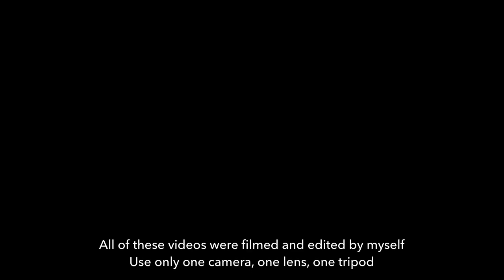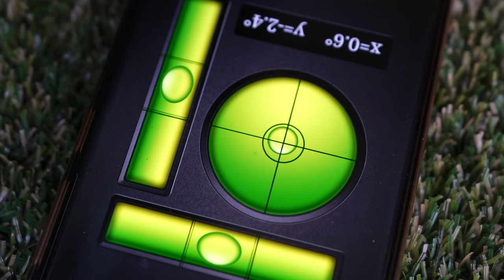😍 Live in my car 🤔 24 hour camping in the landrover DEFENDER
Land Rover NEW DEFENDER 110
Fury Gravity Cook Set
Fury Gravity Table Set
WaterPORT GOSPOUT
MACFORCE Strike Falcon Bag pack
HELICON TEX pants, jacket
HELICON TEX Level 7 Jacket
LOWA Zephyr boots
SNUGPAK Jungle Blanket

* All of these videos were filmed and edited by myself.
* Use only one camera, one lens, one tripod
* This video does not include ads.
* The was produced in South Korea
* I do video recording at licensed campsites and private places.
* We do not allow any video introduction or appearance of this channel on TV or in the mass media.